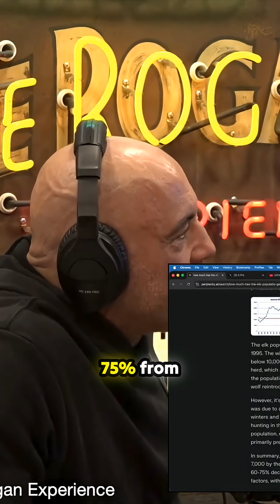They Wiped Out 75% of the Elk: The Shocking Success of Wolf Reintroduction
An ecological reset of this magnitude is rarely seen. Following the 1995 wolf reintroduction, the local elk winter count plummeted by roughly 75%, falling from around 17,000 down to under 4,000 a decade later. Observers ponder the implications of such a drastic shift. Is this the necessary price for a stable ecosystem, preventing the kind of destructive overpopulation seen in places like New Zealand, where introduced deer populations require drastic helicopter intervention? The clip explores the complex reality that nature resists simple human arithmetic, illustrating that adding a predator doesn't just create a neat 'one plus one' scenario for wildlife management. Get Gameday Deals all season long only on Uber Eats.